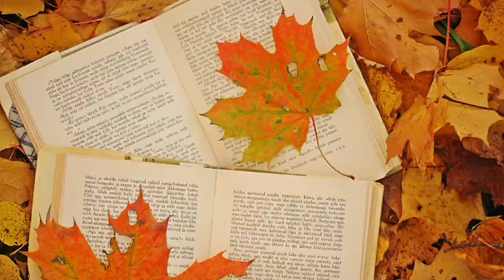A QUILT FOR CHRISTMAS BY MELODY CARLSON (Christian Book Review)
Hello Book Family! Are you ready for another Christian book review? I'm going to talk about A Quilt For Christmas by Melody Carlson, it was such sweet and beautiful Christmas story. And I would definitely read it again. I hope you love this video as much as I did making it. 🥰.